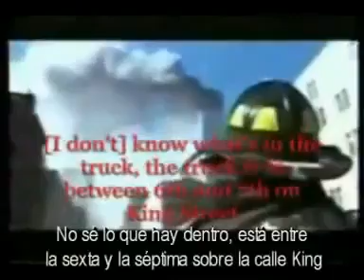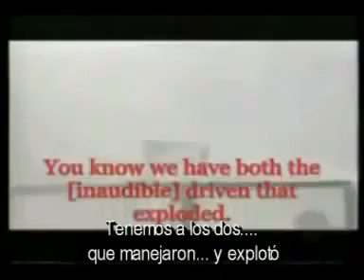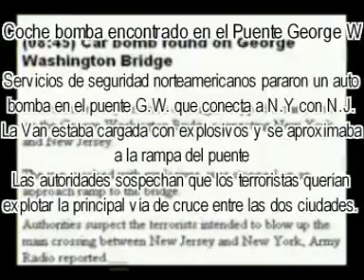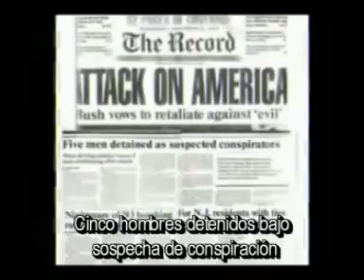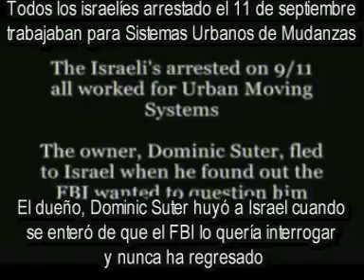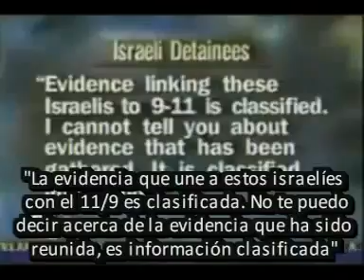El Video mÃ¡s Prohibido de la Red